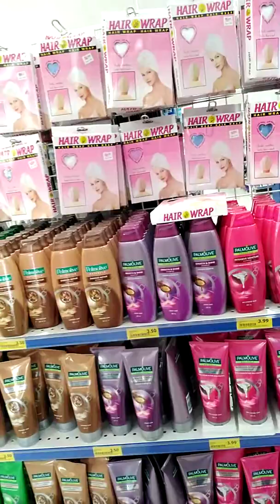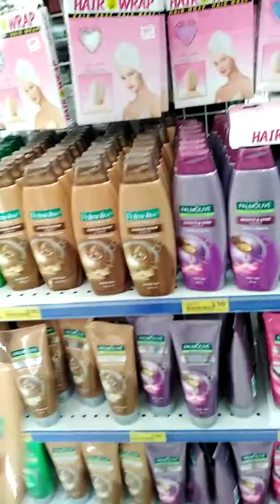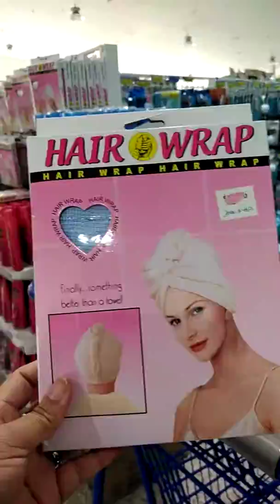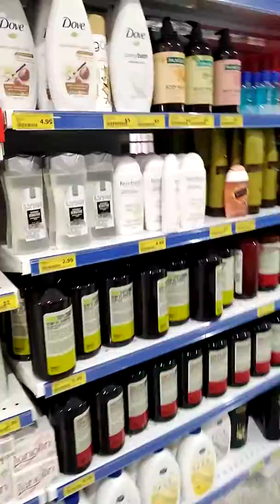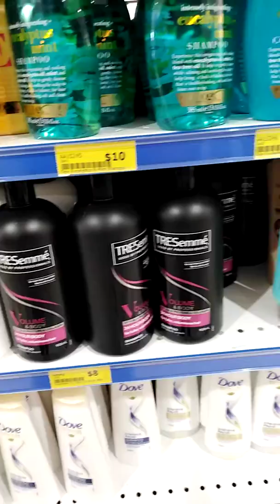Nasaraduhan Shopping pa more!